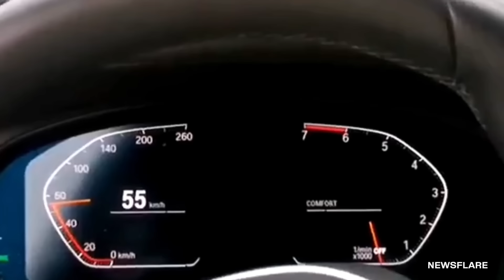10 Scariest Lightning Strikes Caught On Camera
10 Scariest Lightning Strikes Caught On Camera